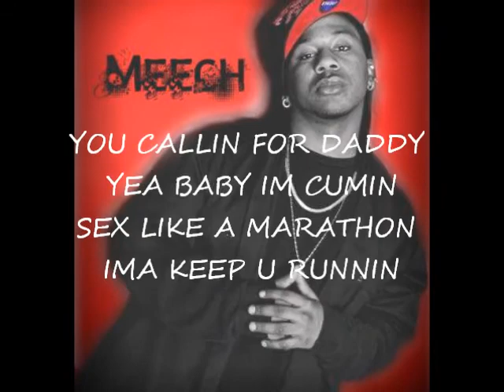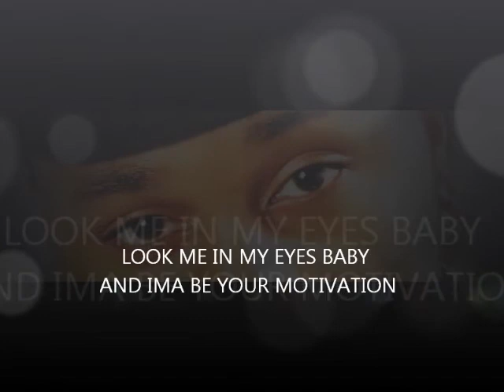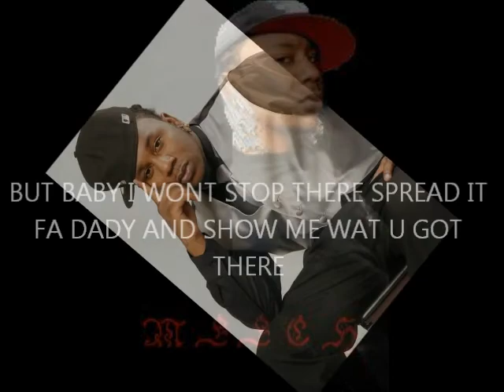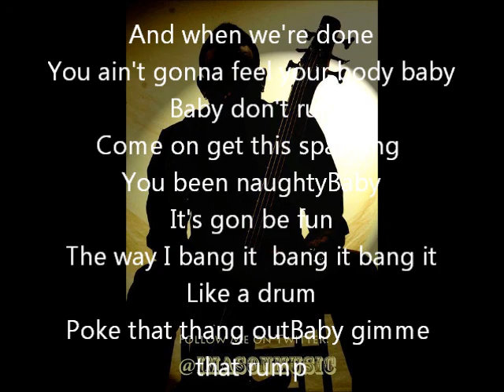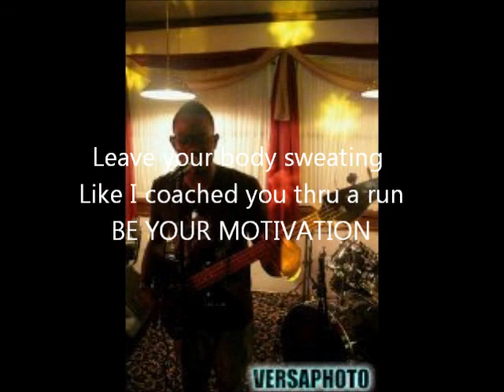Rokii Dennis FT. Mason-MOTIVATION REMIX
ANOTHER HIT BY MEECH AND MASON!!! C.H.E